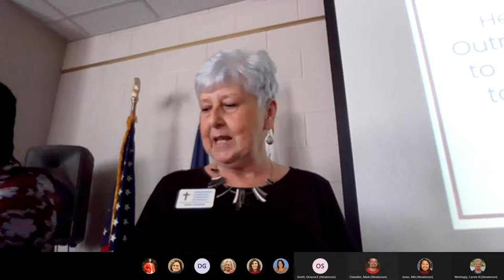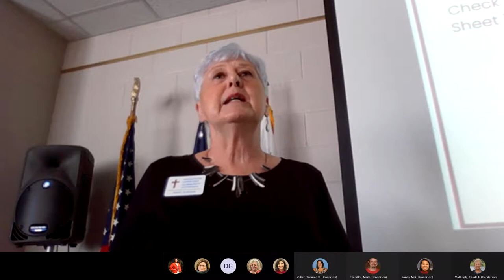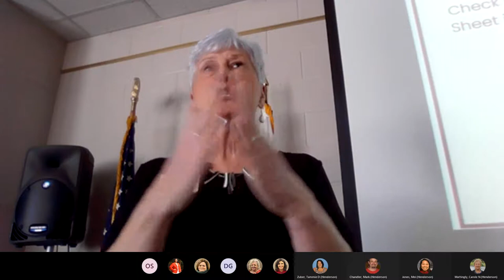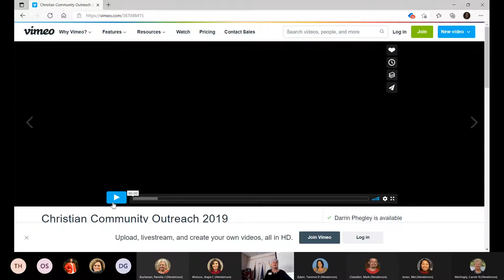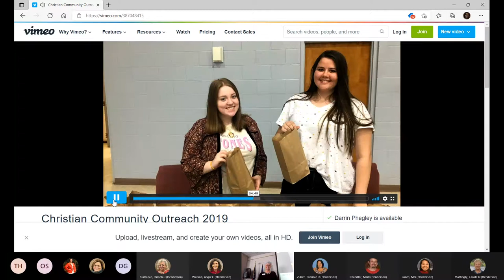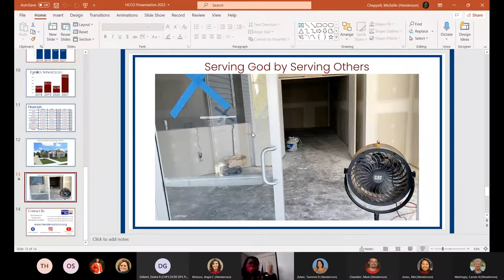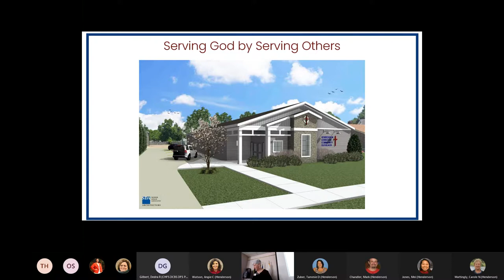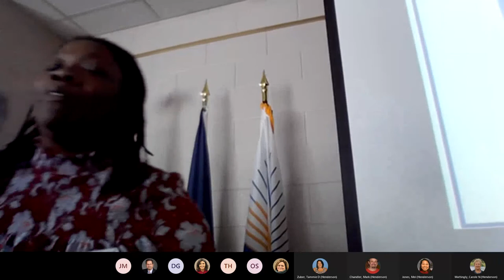Women's History Month Event